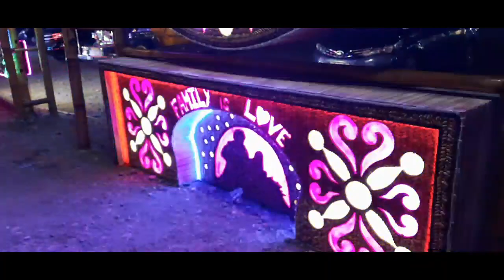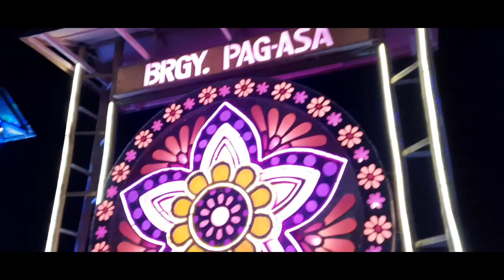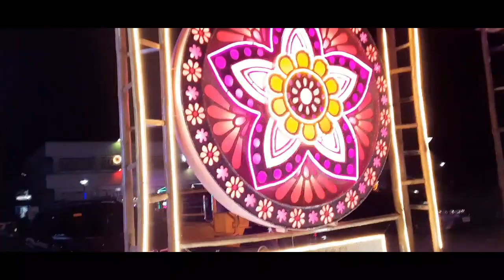BAYAN NG BANSUD CHRISTMAS LIGHTING Mapapawow Ka Sa Ganda ng mga Parol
Bansud or plaza ng Bansud Bongabong Oriental Mindoro Philippines isa sa malawak na plaza lahat ay pwede pumunta ng libre at mag enjoy sa mga maraming maganda na Parol na mga giant